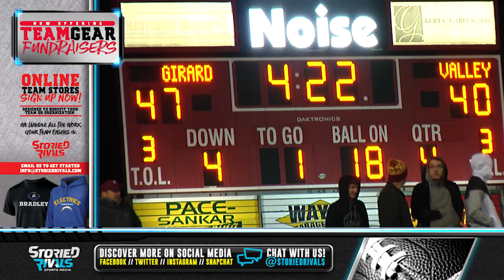HS Football | Licking Valley vs Girard [STATE SEMIFINAL] [11/24/18]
One For The Ages: Girard Edges Licking Valley in Final Minutes, 53-48

• The underdog Panthers fell painstakingly short of Week 15 as a Girard touchdown on 4th and long in the final 2 minutes ended their season.

• The LCL squad had a 14-point advantage to start the 2nd half but a monstrous 3rd for Girard had the Panthers scrapping back late.

• Licking Valley and Girard dazzled offensively, combining for 1,114 yards. Connor McLaughlin, Chase Whisner, and Mitchell Ford each had 100+ yards for the Blue and Red while the Indians’ star QB Mark Waid accounted for 585 yards and 7 scores.

• 10-4 and one game shy of a trip to Canton is where the Panthers’ 2018 campaign comes to a close in one of the best seasons in history.